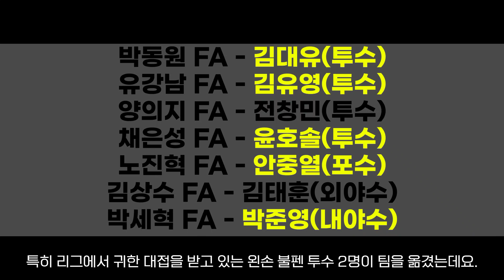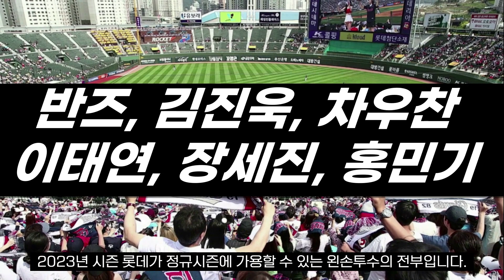전력보강의 마지막 퍼즐, 왼손불펜투수ㅣ야구로그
왼손불펜투수 뎁스가 정말 얇습니다.
이번 스토브리그를 성공적으로 마치려면 왼손불펜투수 보강까지 해야 할 것 같습니다.